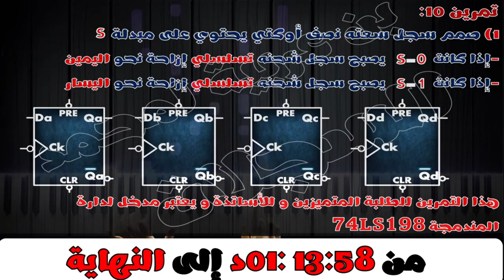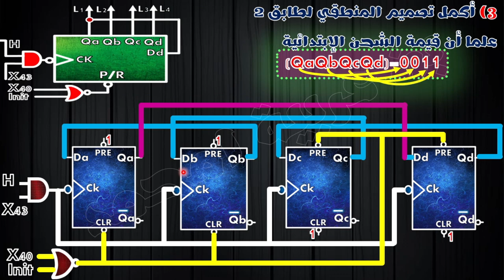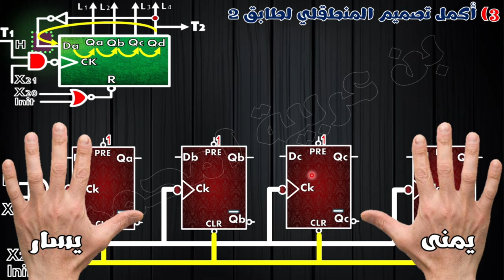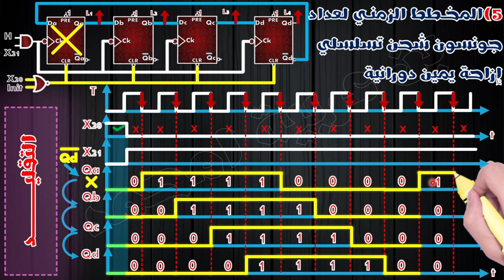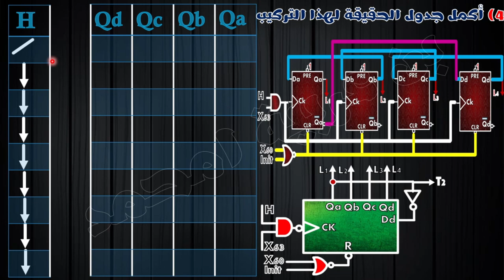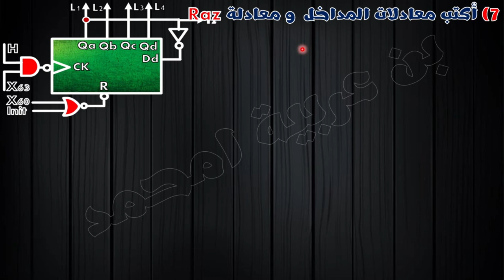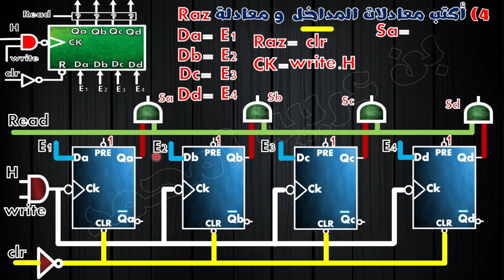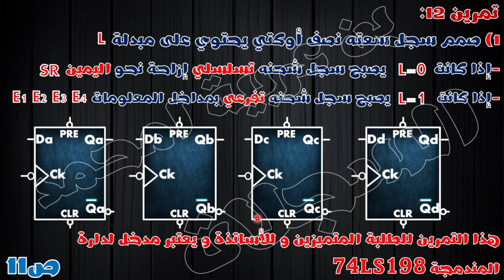🔵حل 5 تمارين بالتفصيل للسجلات 🔶الجزء الثاني🔶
1) مجموعة فايس بوك اينما ارسل لكم تمارين و فيديوهات المسجلة و رابط منصة Zoom
الرابط من هنا 👇👇👇👇👇

2) قناة تليغرام خاصة بيا انا و انا الوحيد نقدر نبعث فيها ، ورايح نبعثلكم فيها التمارين الي تحاولو فيها و رابط بث المباشر
الرابط من هنا 👇👇👇👇👇👇

3) مجموعة تليغرام : هذه مجموعة تبعثولي حلول التمارين و بدون مناقشة ربي يحفظكم
الرابط من هنا 👇👇👇👇👇👇

4) مجموعة ماسنجر : هذه مجموعة عندكم الحرية فيها و تناقشو فيها حلول التماريين مي بشرط ما تخرجوش على الموضوع
الرابط من هنا 👇👇👇👇👇

5) منصة زوم : هي الي نبثلكم فيها الدرس و حلول التمارين ^^ كل يوم الإثنين و الخميس على الساعة التاسعة ليلا
الرابط من هنا 👇👇👇👇👇👇

6) الي ما يلحقش بفيديوهات عبر البث المباشر يقدر يشاهدهم عبر قناة اليوتوب و بالترتيب

00:00 مقدمة
01:00 حل تمرين السادس 6
16:11 حل تمرين السابع 7
41:08 حل تمرين الثامن 8
01:02:35 حل التمرين التاسع 9
01:13:58 حل تمرين العاشر 10
01:24:03 تمرين 11 للأساتذة الجدد
01:26:08 تمرين 12 للأساتذة الجدد